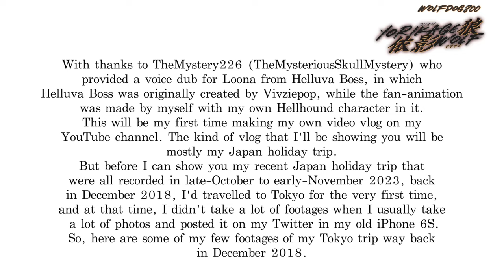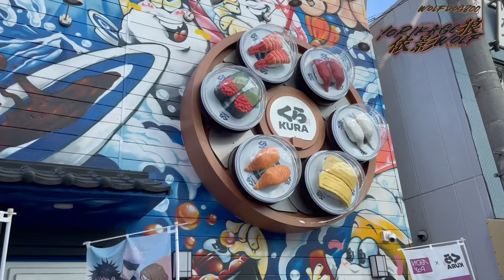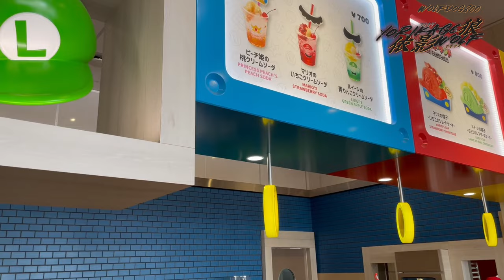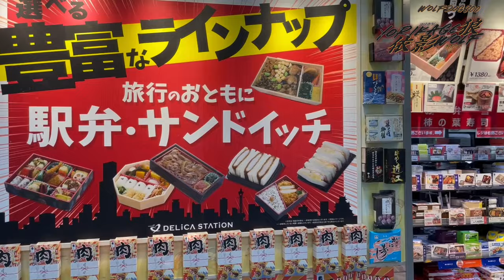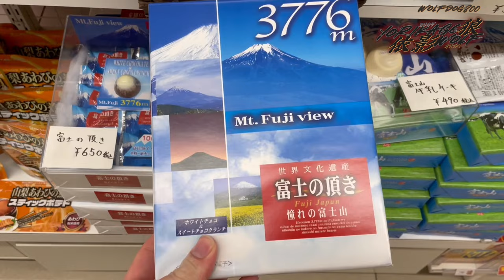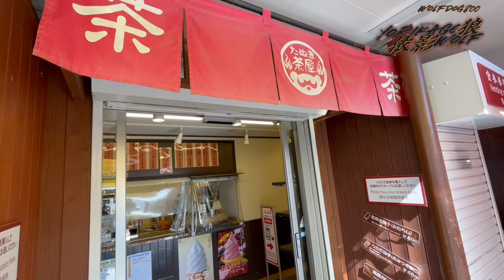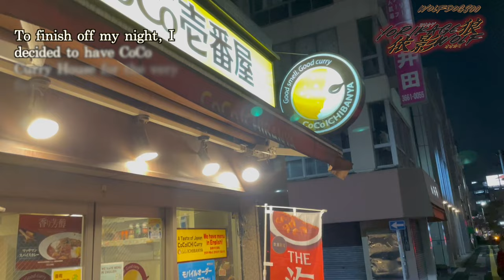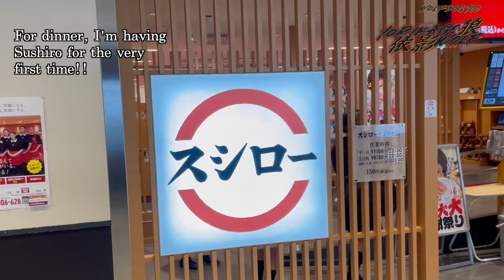My Japan Trip Vlog of 2023 (Pt 1) - Riding Shinkansen to Osaka, USJ, Mt. Fuji, Tokyo, Sensō-ji etc.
After 4 months in the making of a special video in 2 Parts, I can now happily upload my first-ever Japan Trip Vlog that were filmed between October 23rd until November 2nd 2023!!

Each of those highlights of my holiday trip in Japan I’ve been exploring were being shown as the following:
00:00 Intro

00:47 Archived from December 2018
- Note that these are from my past old videos of my Tokyo Trip from 5 years ago

03:37 Day 1 in Japan
- Riding a Hikari Shinkansen (Bullet Train) to Osaka from Shinagawa Station
- Exploring places in Osaka
- Visiting the Tsutenkaku Tower
- Night time visit at Dotonbori, and a ride on a Tombori River Cruise.

11:25 Day 2 in Japan
- Universal Studios Japan
- teamLab Botanical Garden Osaka

24:55 Day 3 in Japan
- Riding a Shinkansen (Bullet Train) and a Limited Express Kaiji to Kawaguchiko from Osaka
- Exploring Lake Kawaguchiko while admiring the view of Mt. Fuji

30:39 Day 4 in Japan
- Exploring the Mt. Fuji Panoramic Ropeway ride to Kawaguchiko Tenjozan Park
- A boat ride around Lake Kawaguchiko
- A visit to the Kawaguchiko Natural Living Center
- Heading to our next destination to Tokyo on train by evening

39:40 Day 5 in Japan
- Exploring Sensō-ji at Asakusa
- Revisiting Akihabara
- Exploring Marunouchi Square at Tokyo Station
- Having ramen at Tokyo Ramen Street for lunch
- Having Sushiro for dinner

Special thanks to "TheMystery226" for providing the voice dub of Loona!!

Softwares that I use to make this:
Photoshop CC 2021
Animate CC 2021

This is also the first Helluva Boss fan-animation to have my own Hellhound character in it as well.
Animated by © Wolfdog800 (FluffWolfEdward / YorikageWolf)